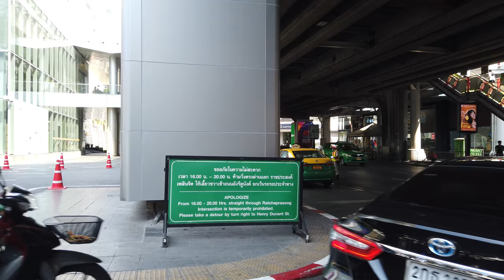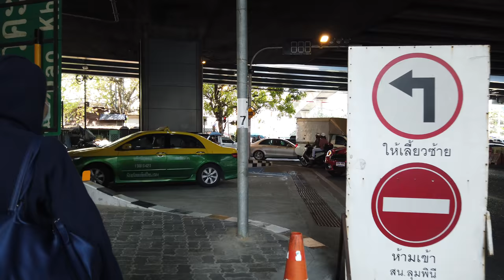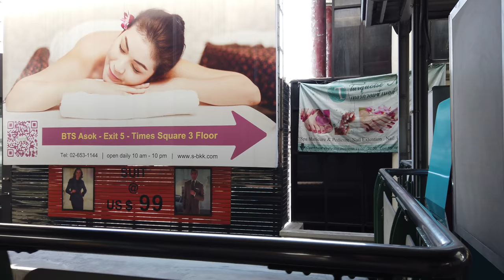Sukhumvit Road, Bangkok walking tour 4k 60fps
Sukhumvit is one of Bangkok's most action-packed and important areas, with excellent shopping, dining and nightlife. The many fashionable restaurants, bars, air-conditioned malls, luxury hotels and hip clubs give the area a distinctly modern, cosmopolitan flavour.

Walk from BTS National Stadium Station, MBK Center to BTS Asok, Terminal 21.